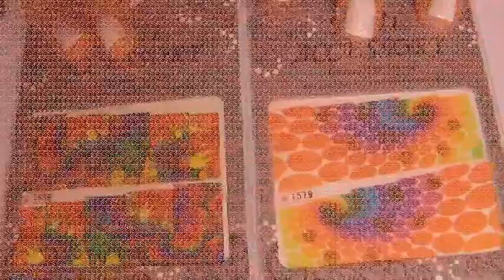*Review + Tutorial* BornPrettyStore Decals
Hii everyone !

if your interested I also have twitter :p @MissPizzaBurger